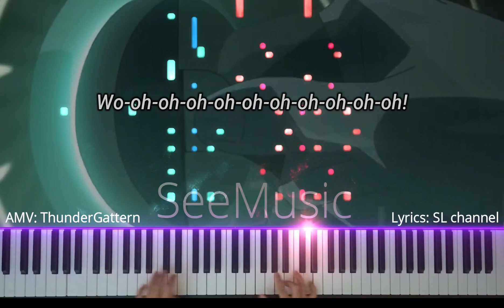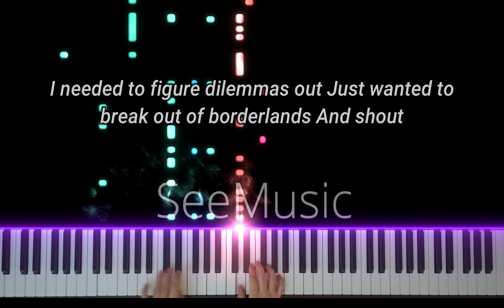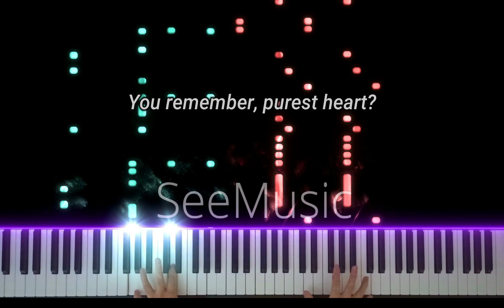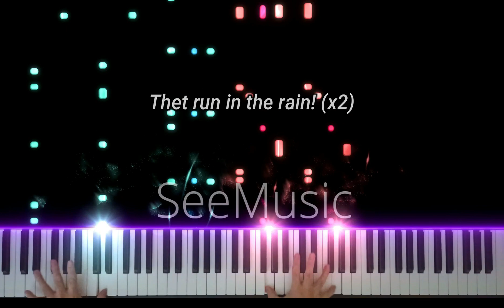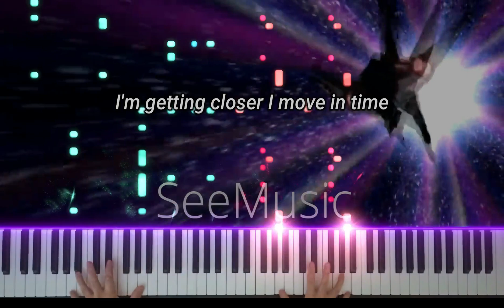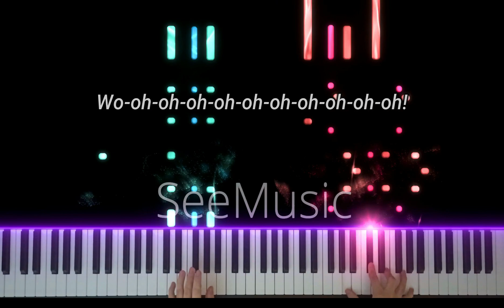"REMEMBER" - SawanoHiroyuki[nZk] (piano cover)+ lyrics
Всем здравствуйте! В этом видео вы увидите AMV по аниме "Гуррен-Лаганн" и кавер на песню REMEMBER от композитора @SawanoHiroyukiSMEJ на пианино.